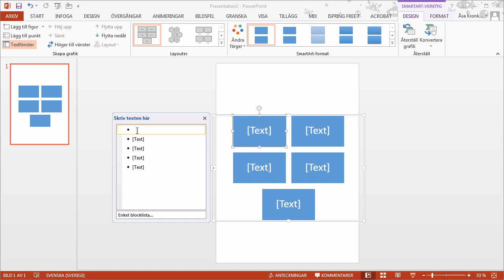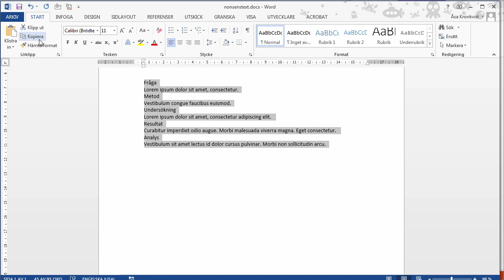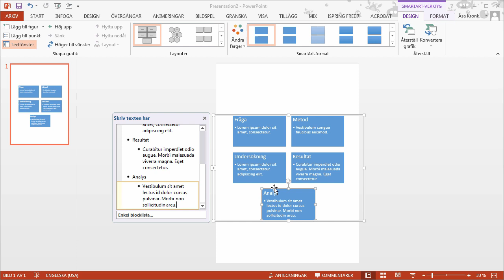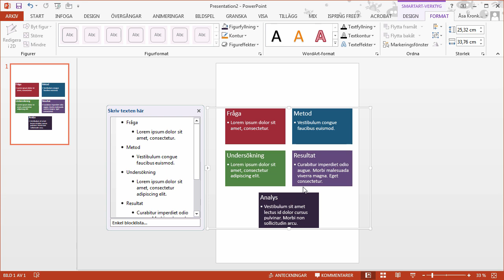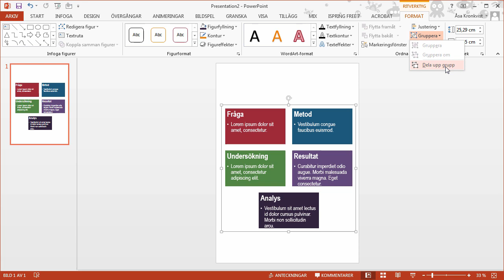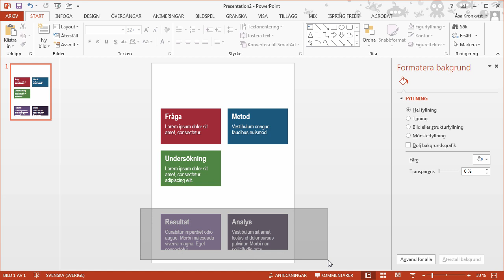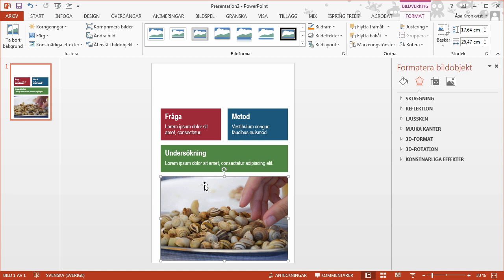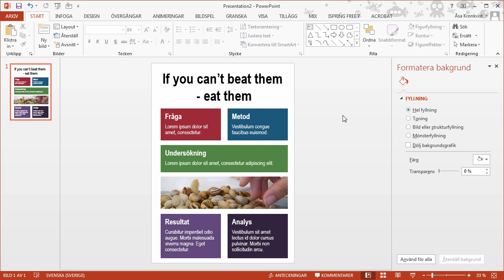Poster med SmartArt i PowerPoint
Hur du kan använda SmartArt för att designa din poster. Det här klippet ingår i spellistan Poster i A3-format. Se alla filmer på